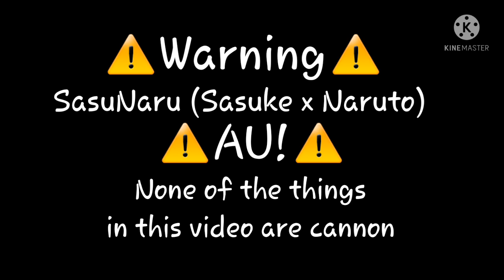SasuNaru's Future Children Go To The Past||Part 2||Naruto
OMG! THANK YOU ALL FOR 24.9K+😁 I LOVE EACH AND EVERY ONE OF YOU MY SUGARCUBES😘😙